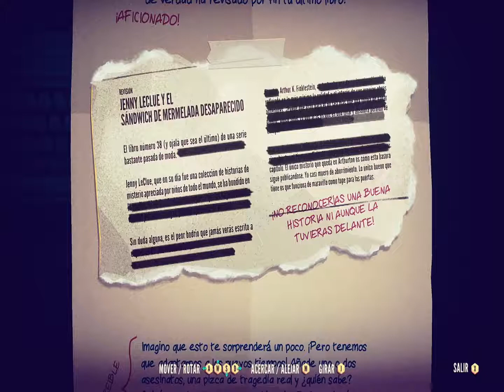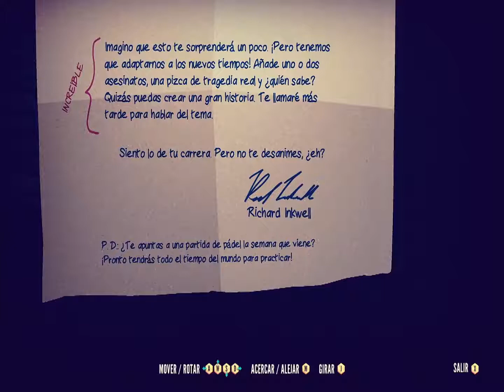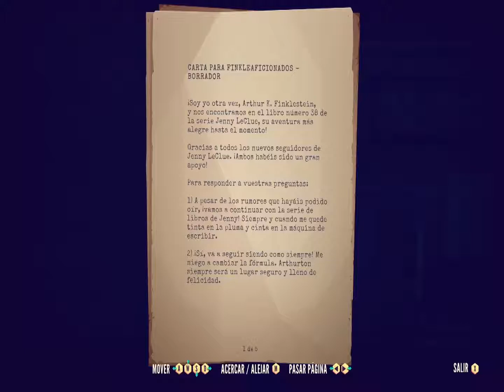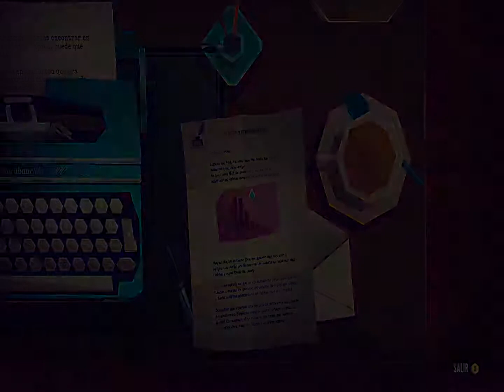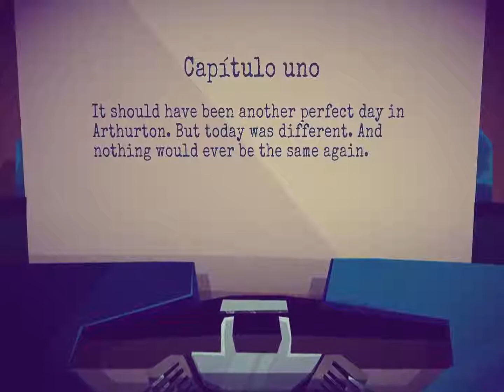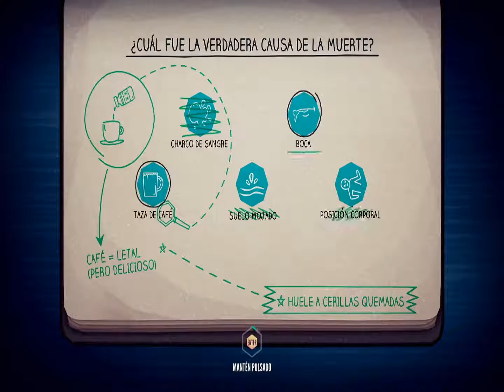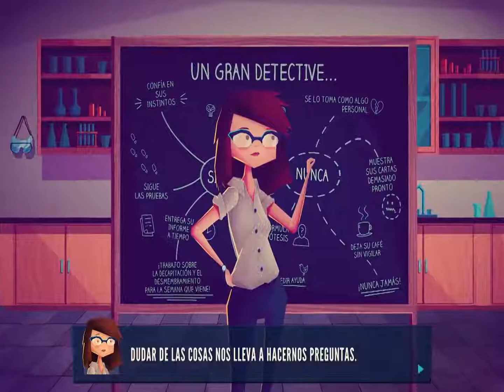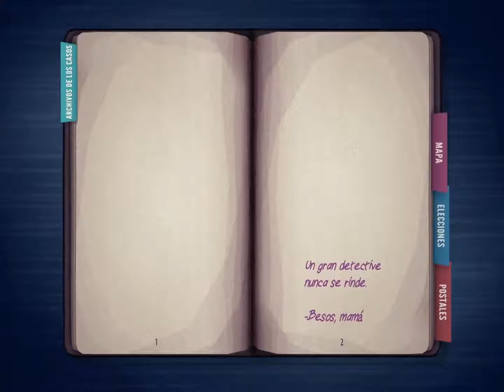Jenny LeClue Detectivu - Primeras impresiones | Gameplay | 60fps | Full HD.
Bienvenidos a este Gameplay en español, un vídeo primeras impresiones de Jenny LeClue Detectivu.